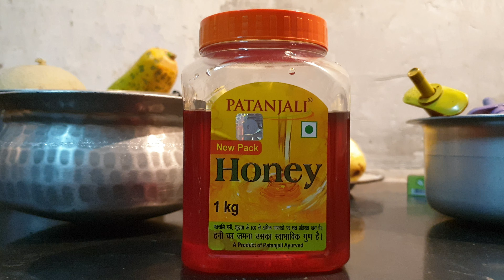4K.RAMDEV PATANJALI HONEY.VIDEO BY ADIL DARUWALLA.